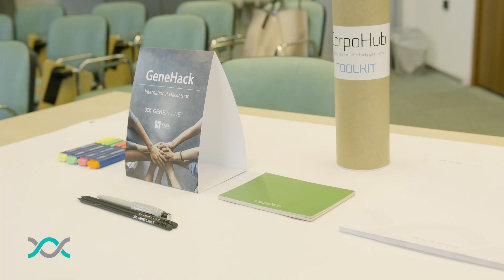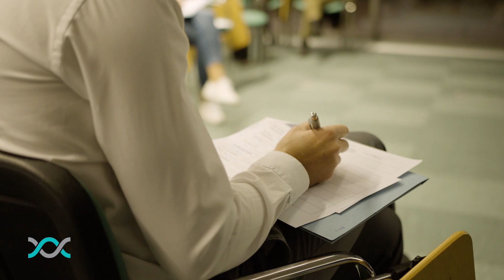GeneHack - the first biotech hackathon!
GeneHack was a day full of learning, innovative challenges, creativity and team spirit! The event took place in December 2018 in the Technology Park in Ljubljana, Slovenia, and it was organised by GenePlanet.

It attracted more than 60 participants from the areas of Bioinformatics, Development, Sales, Marketing and UX/UI and it was an exceptional event, filled with new people, innovative ideas and intense teamwork.

Thank you, GeneMasters, for your incredible participation!